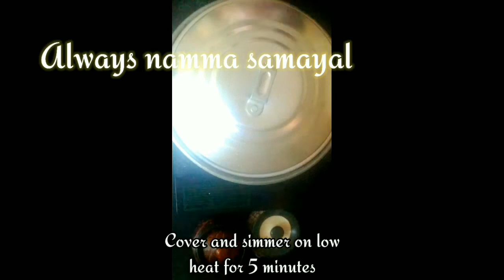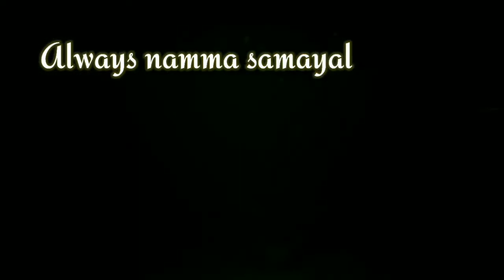சாப்பாட்டிற்கு சூப்பரான சைட் டிஷ் பொடிக் கருவாடு ப்ரை /Tasty dry fish fry in tamil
In this video I have shown you how to make dry fish fry delicious,This fry is the perfect side dish to a meal,If you like my videos, don't forget to like and share & subscribe our channel.

  INGREDIENTS

  Dry fish

  egg

  mustard

  onion

  curry leaves

  tomato's

  chilli powder

  coriander powder

  turmeric powder

  salt

  oil